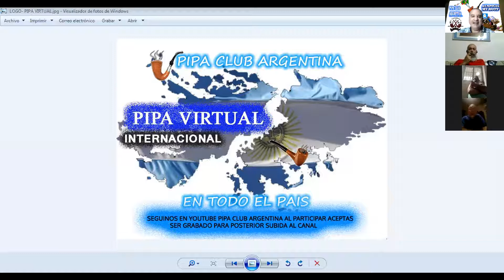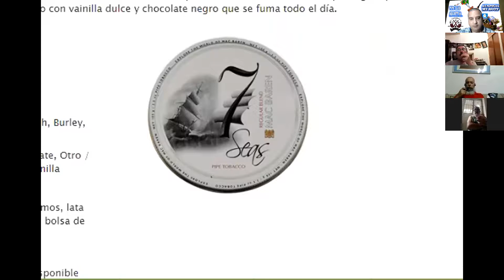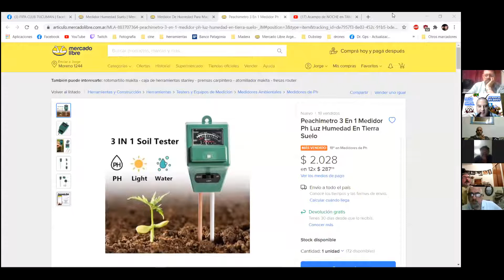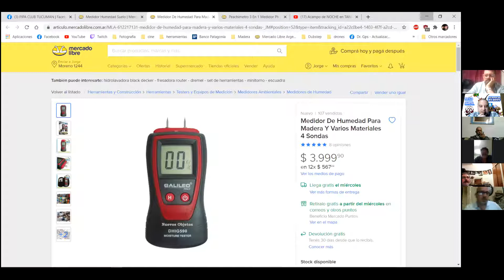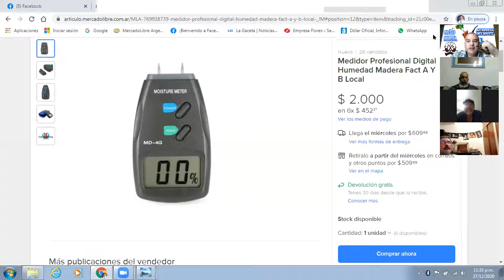PIPA CLUB ARGENTINA 27-12-2020 despidiendo el año, dando consejos a cofrades que se están iniciando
Salio un encuentro muy interesante al sumarse cofrades principiantes y comentaban sus dudas al respecto, entre todos los ayudamos dándoles varias indicaciones y diversas por que nadie tiene la verdad absoluta pero si las buenas intenciones de ayudarlos.